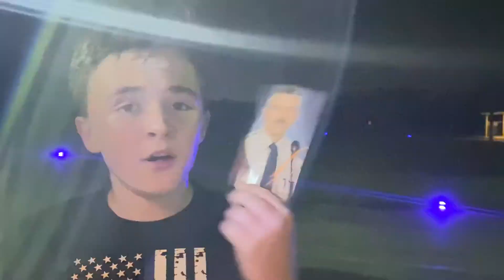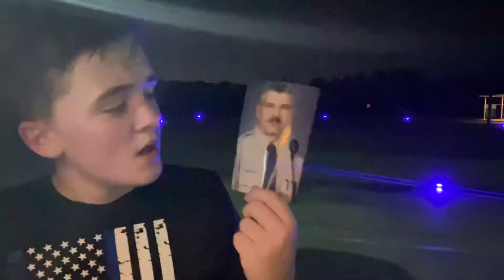Mile 1,029 - Hardeman County Sheriff’s Office (TN) Deputy Dale L. Wyman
Honoring fallen Hardeman County Sheriff’s Office (TN) Deputy Dale L. Wyman